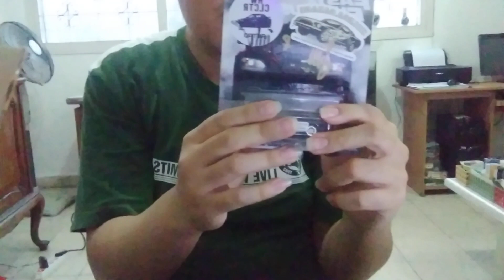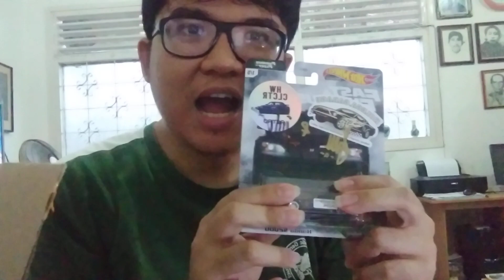HW Premium: Fast And Furious Honda S2000 Hasil Giveaway Dari Tim Kolega Garage Dari Sleman, DIY.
Hot Wheels Premium Fast And Furious Honda S2000 Sudah Tiba Di Rumahku. Makasih Atas Hadiah Giveawaynya.